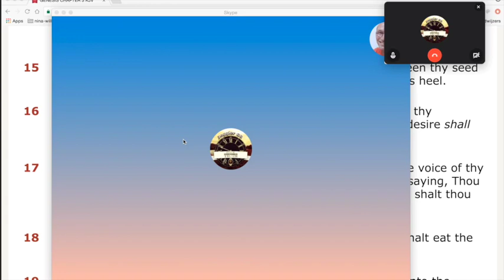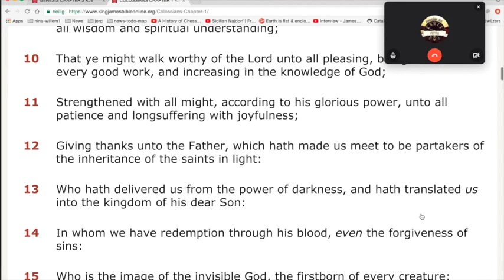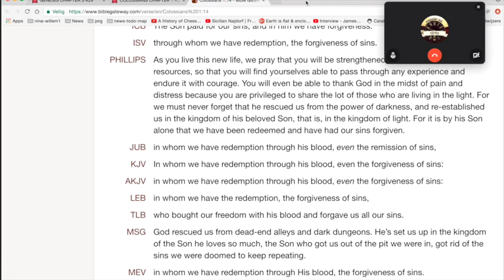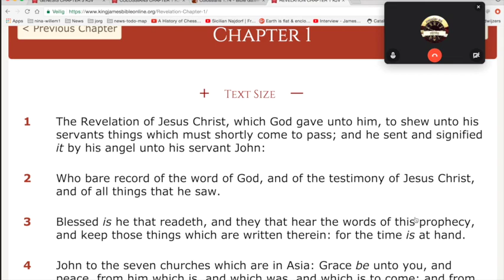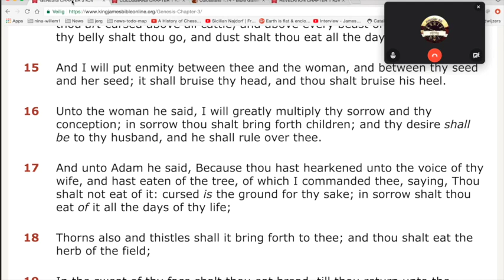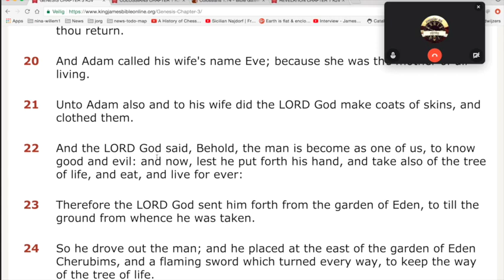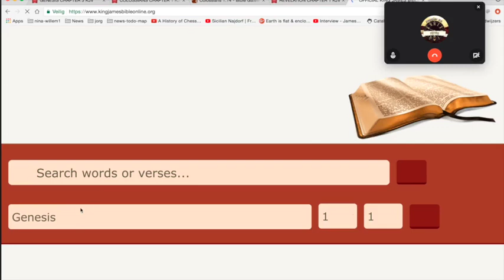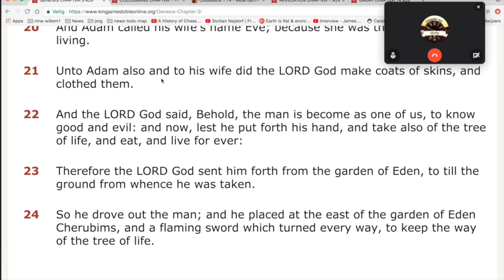Nieuws327 Bijbellezen met Jörg et al. Genesis 3 v16 tm 24